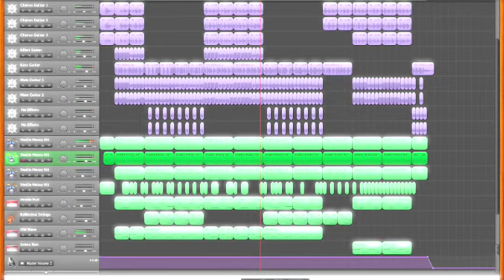R. Lex-M - "Enigmatic"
This is a new mix rendering of my song "Enigmatic" - no vocals yet as I'm still working on the lyrics. As with the others in this new round, I'm pretty sure that I'll have to mix the sound again a couple of times to get it right, but here it is for now.